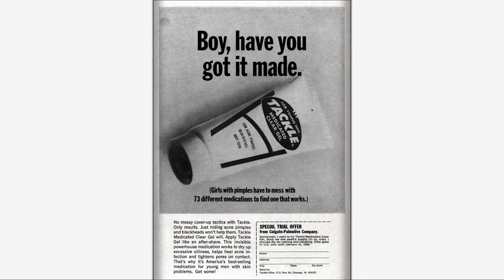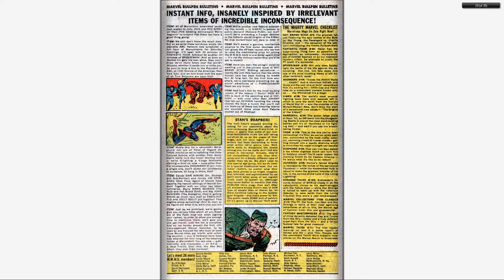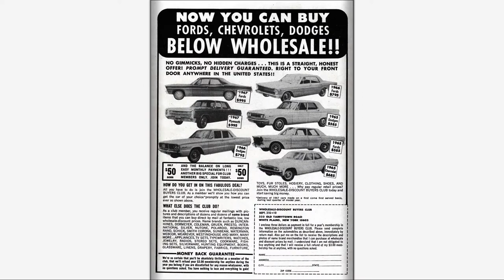196711 Sgt Fury v1 048